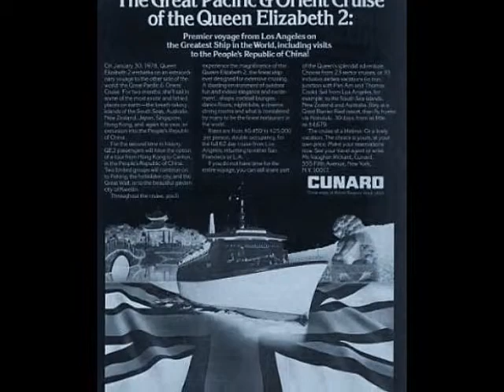RMS QueenElizabeth2, Cunard Line, Her first life, Waltz from Dvorak